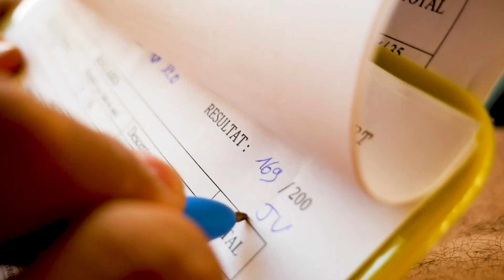PK13 // Stage Parkour Freerun Marseille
Toutes les Vacances Scolaires, venez participer à nos Stages (Gymnase et Extérieur) sur Marseille!

! NOUVEAU !